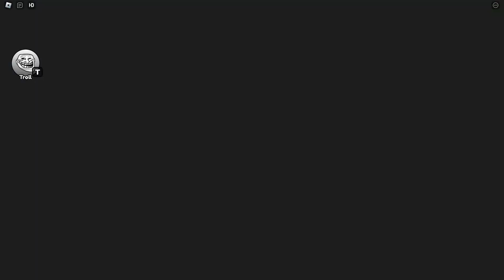BARRY ROBLOX PRISON BREAK